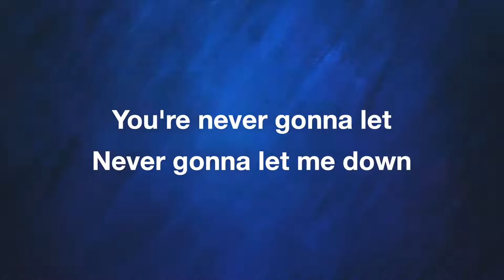Hallowed Be Your Name: May We Show The World His Character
Don't forget to enable Captions for closed captions of the video.